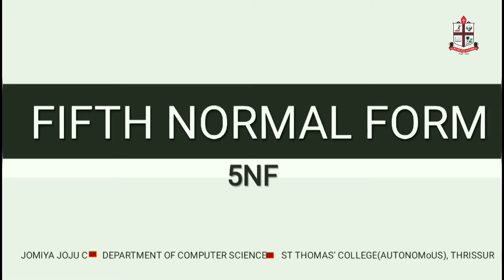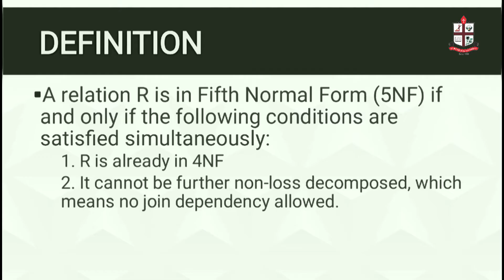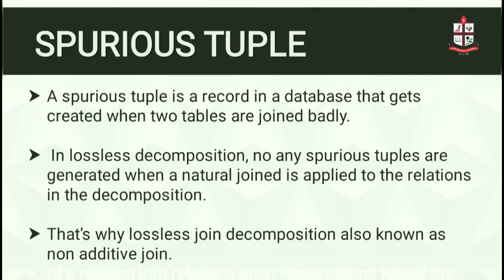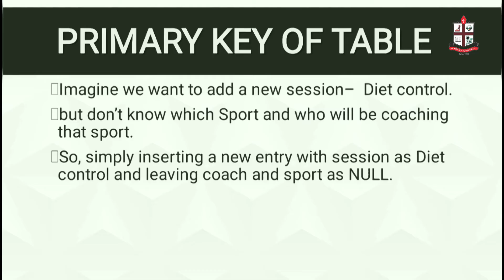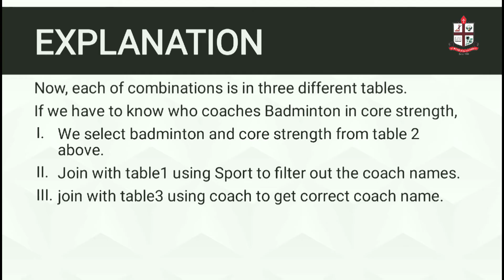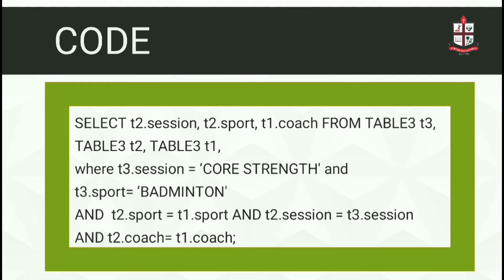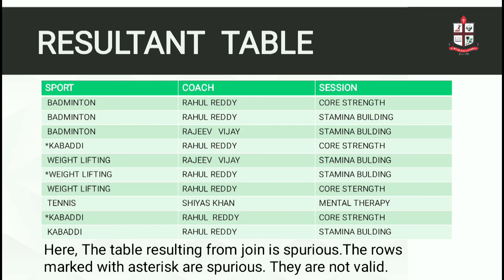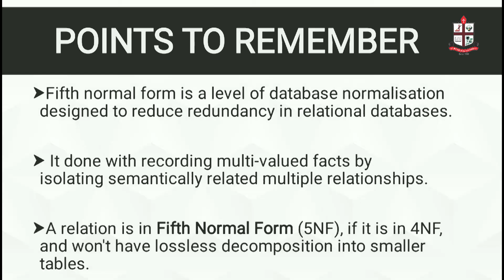5NF, Normalization in DBMS, Jomiya Joju C, St Thomas College (Autonomous), Thrissur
5NF, Normalization in DBMS, St Thomas College (Autonomous), Thrissur
Ms. Jomiya Joju C